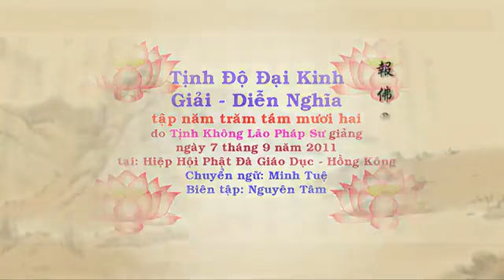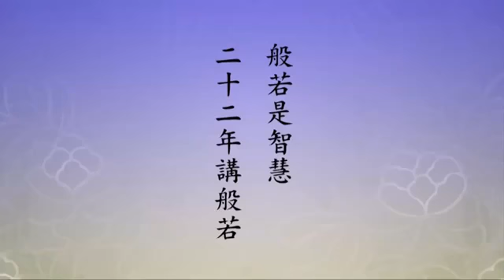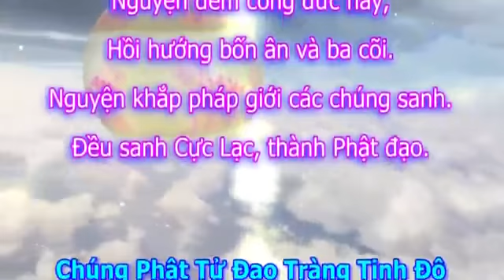582 Tịnh Độ Đại Kinh Giải Diễn Nghĩa,tập 582